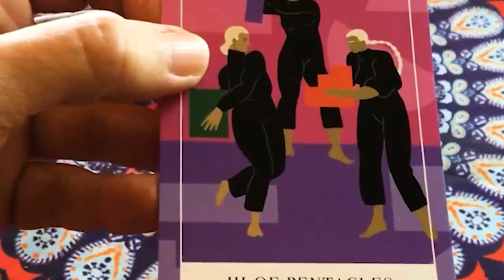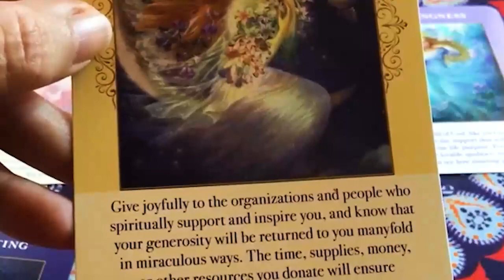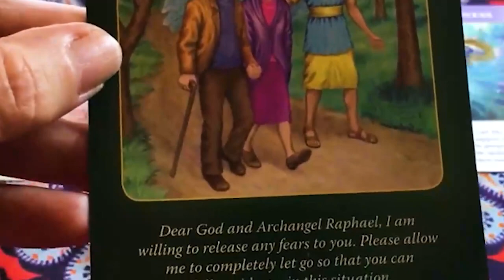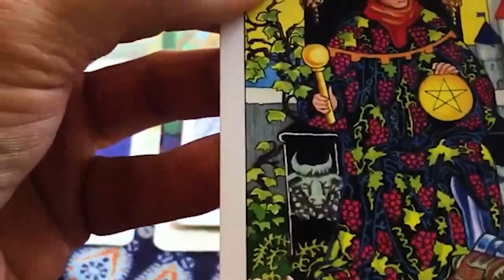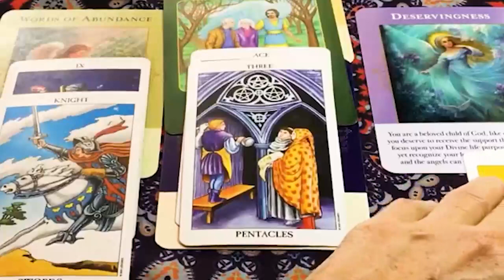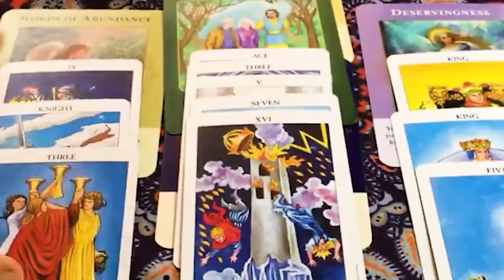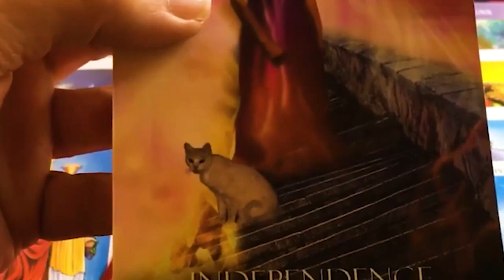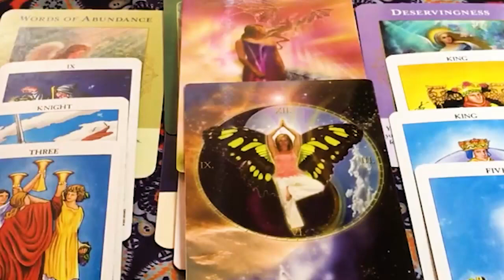LIBRA JUNE 2023 - BUCKLE UP! Your Life Is About To Change, BIG TIME! LIBRA JUNE LOVE TAROT READING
Hello!!!